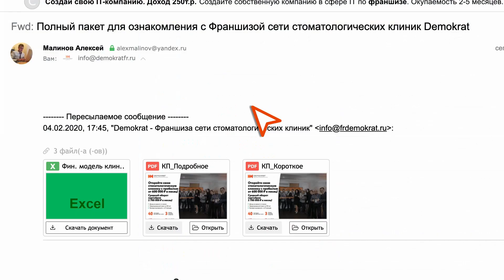Отзыв Константина Гущина (Армавир) участника конференции для собственников стоматологических клиник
Я предприниматель и шестой раз за свою предпринимательскую жизнь меняю направлением деятельности. Решили с супругой открыть стоматологический бизнес и искали пример на кого можно равняться. Продробности по ссылке

👉 Откройте свою стоматологическую клинику по франшизе Demokrat и зарабатывайте от 600.000 рублей в месяц. Подробности

☝️Чтобы узнать свободен ли Ваш город, для открытия в нем такой же клиники переходите на наш сайт

👉 Следите за открытиями новых клиник и спец акциях в нашей группе вконтакте